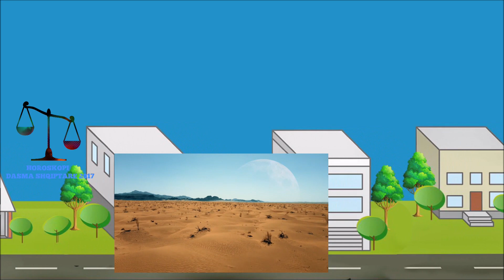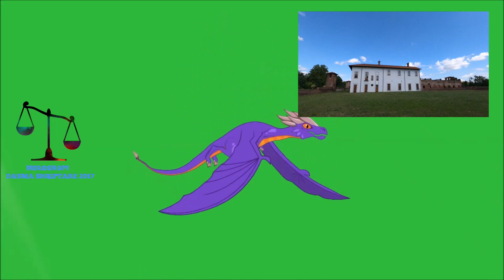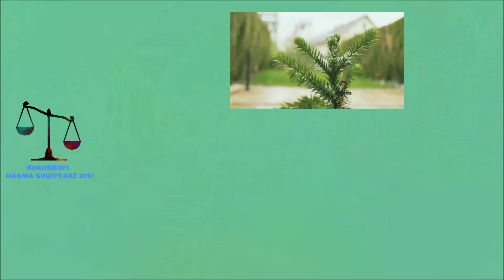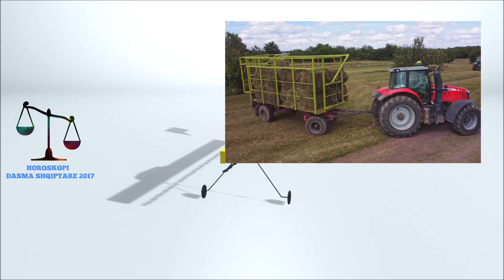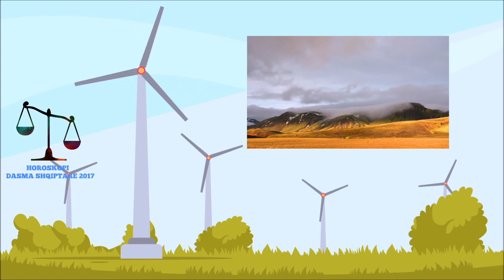Plaku nga Franca ma kryvi at punen 24 her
Nje shoku im nga Franca me psudonimin Plaku me ndihmoj duke ma ndertuar deren e oborrit 24 her